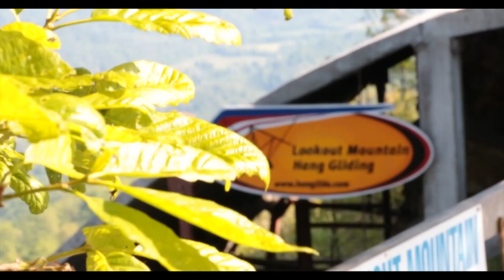Shannon's First Glide Tandem Lookout Mountain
This video is about Shannon's First Glide Tandem Lookout Mountain